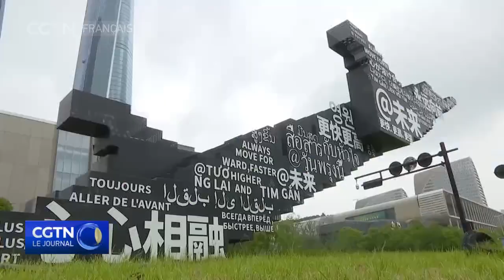Jeux asiatiques de Hangzhou : derniers préparatifs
Le 15 juin marque le début du compte à rebours de 100 jours avant les Jeux asiatiques de Hangzhou. Les autorités ont indiqué que tous les préparatifs sont entrés dans leur phase finale.

Mercredi matin, les responsables ont informé les médias de l'état d'avancement de l'événement. Ils ont affirmé que les comités d'organisation de 45 pays et régions s'y sont inscrits. La province du Zhejiang, dont Hangzhou est le chef-lieu, compte six zones de compétition. Les 56 sites, ouverts au public avant l'événement, sont prêts à accueillir les compétitions.

Les responsables ont mis l'accent sur l'utilisation de la technologie numérique dans les jeux. Une plateforme appelée "Smart Hangzhou 2022" a été lancée pour fournir des services à guichet unique aux athlètes et aux spectateurs. Les Jeux auront lieu du 23 septembre au 8 octobre, suivis des Jeux asiatiques paralympiques du 22 au 28 octobre.